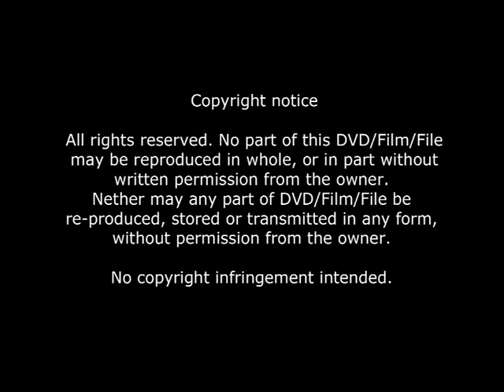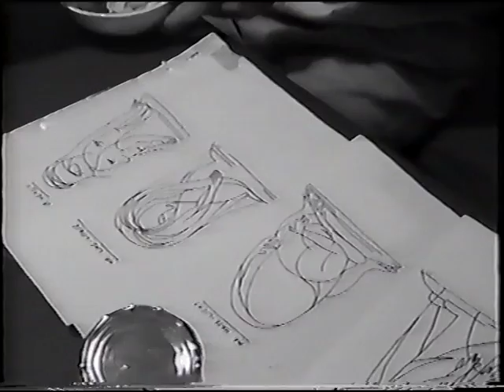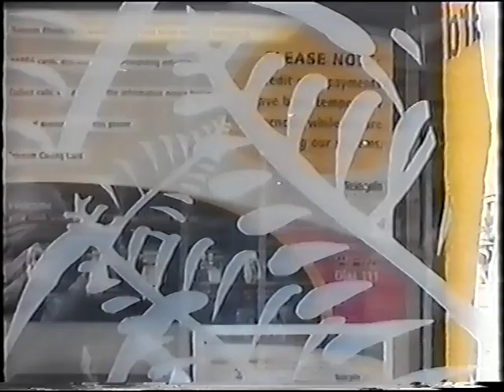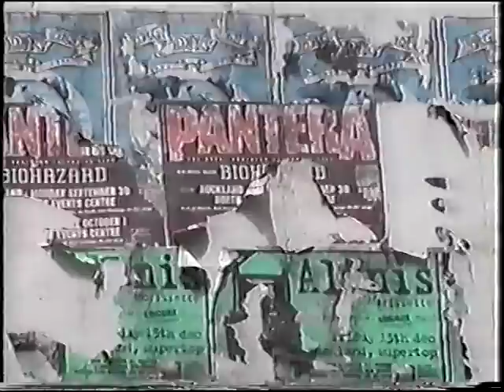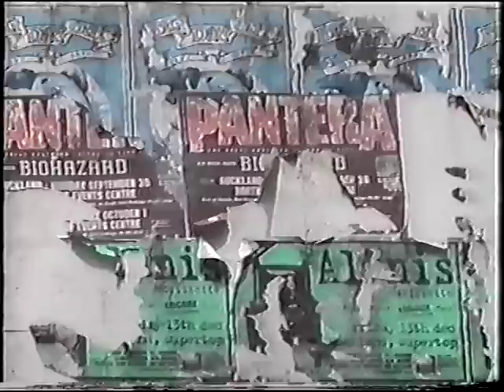Ronald Hull's - Coil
Ron Hull's Coil - Films for the Realizers.

Coil

 A Matter Of What. ALLEGORY

 28 Mins